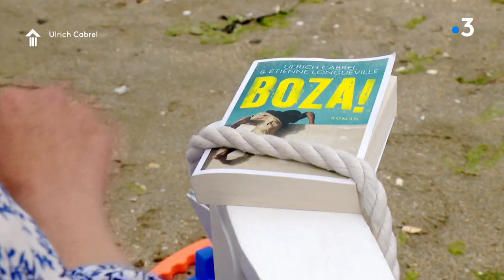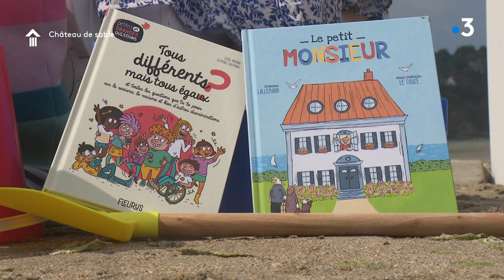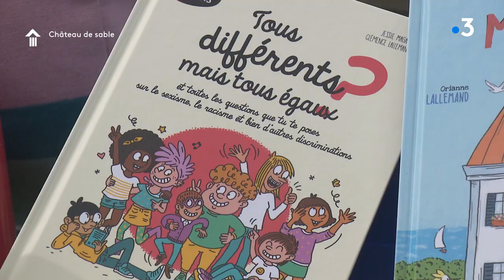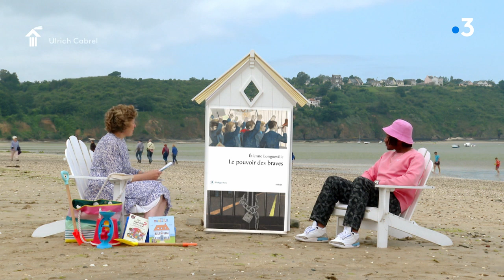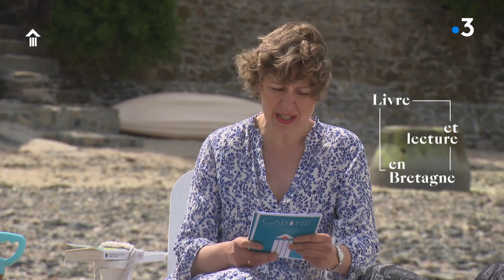Cabine de Pages à Saint-Brieuc avec Ulrich Cabrel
La Cabine de Pages est une émission littéraire de France 3 Bretagne présentée par Nathalie Rossignol qui propose de rencontrer des auteurs de la région, de découvrir des livres jeunesses d'auteurs et d'illustrateurs bretons aussi.
invité: Ulrich Cabrel pour Boza (J'ai Lu) écrit avec Etienne Longueville
libraire invité: Brice Fontan de la librairie L'Angle Rouge à Douarnenez